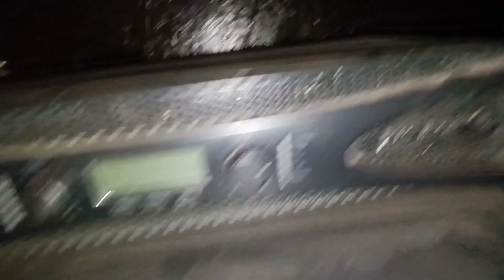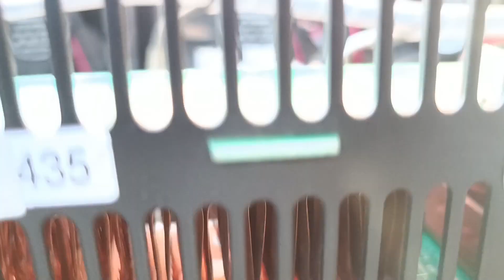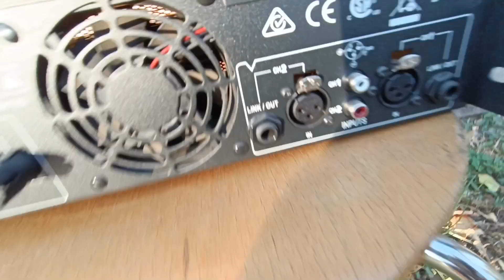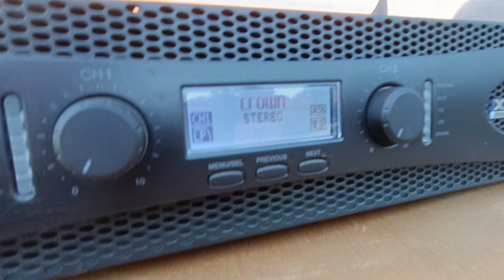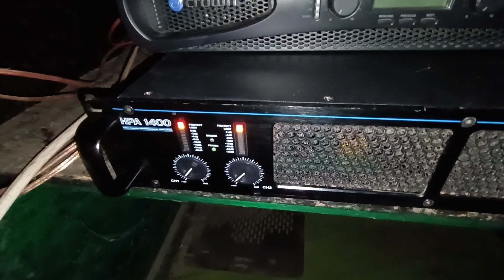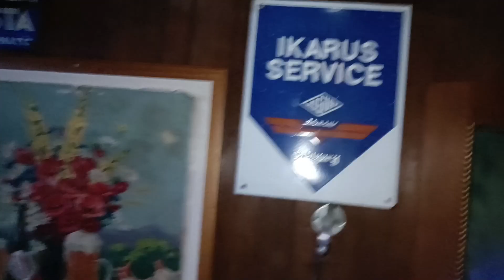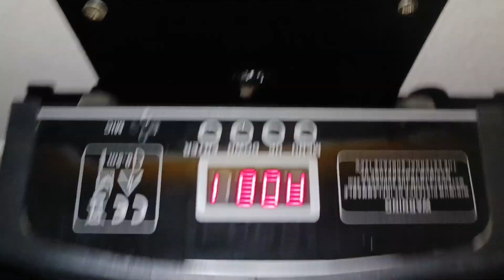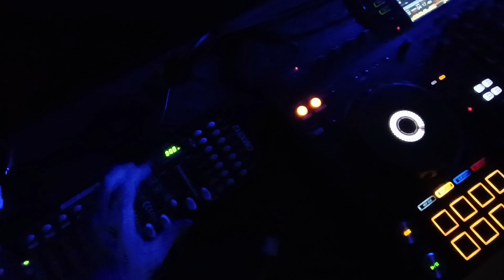Szerda esti takarítás